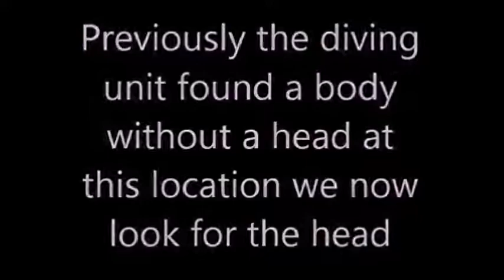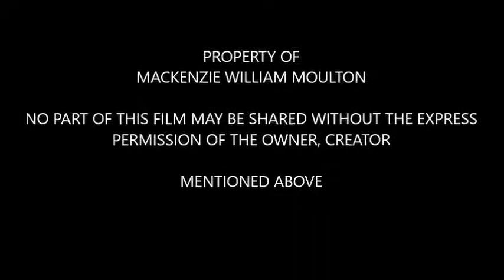Shaw Taylor interviews police diver searching for a head under ice, in the River Lee, London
I was a member of the diving team, That was part of Thames division for the last 13 years of my 30 year police service. During that time, various videos were taken of our work. I am now sharing it with you. London Police diver stories 1983 to 1996, and Mac the life. Both with selected police stories. Enjoy.
Mac